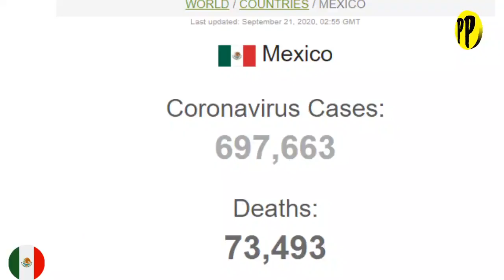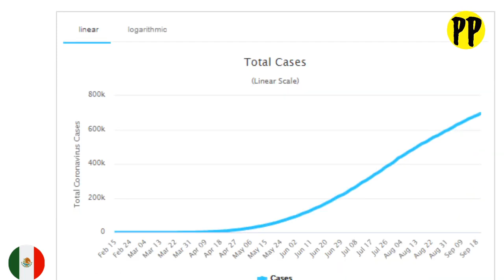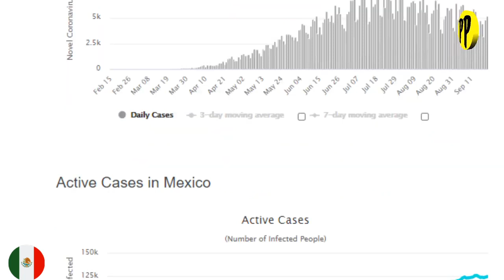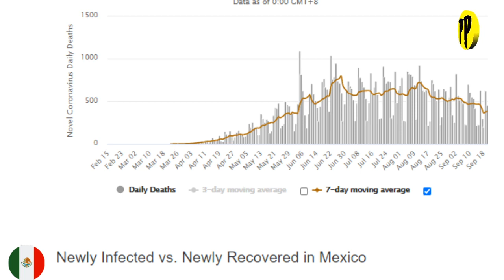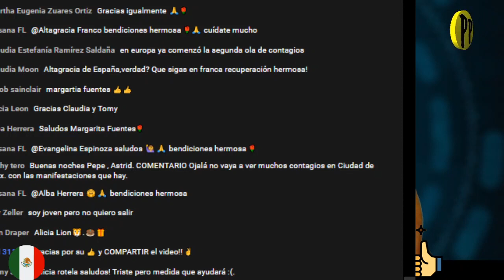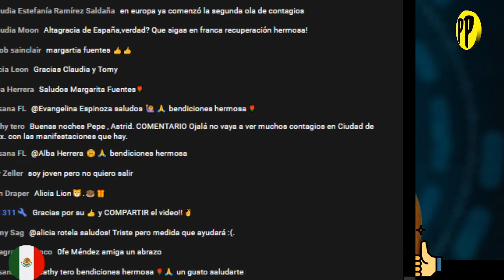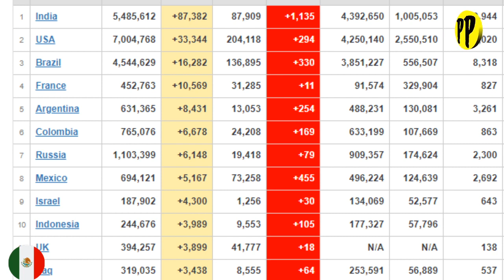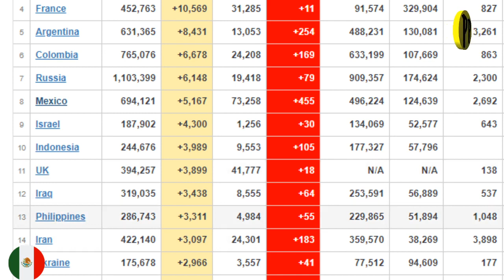MÁS DE 31 MILLONES DE CASOS NUEVOS DE COVID ACTUALIZACION DE MÉXICO Y EL MUNDO / PP en Vivo Clips